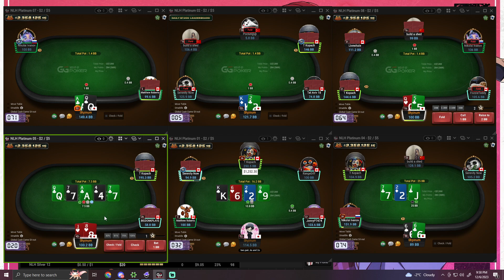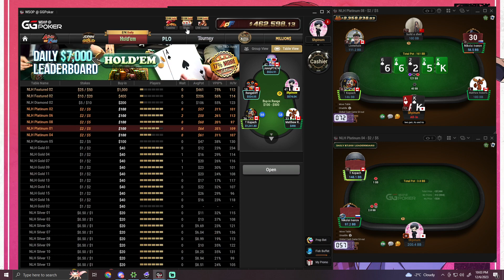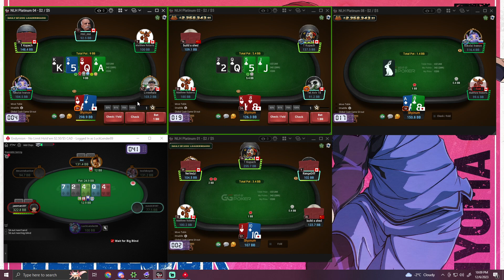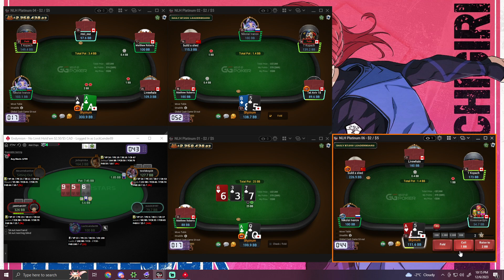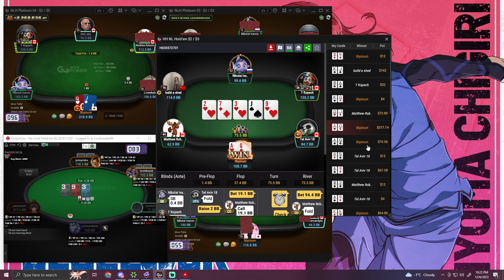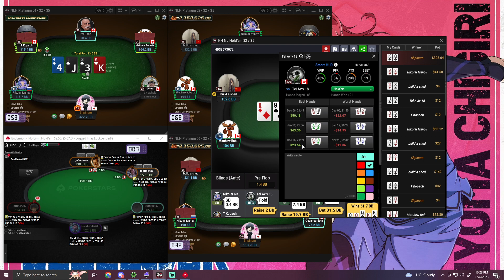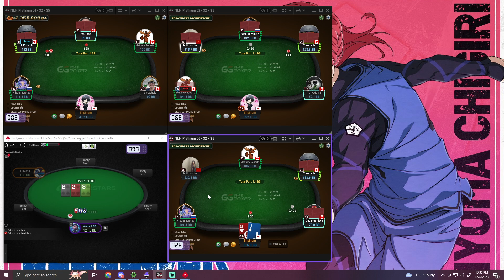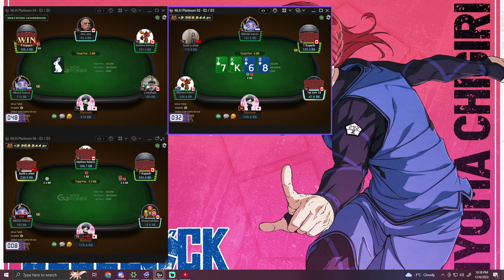MY BIGGEST YOUTUBE WIN YET! - 500nl play and explain #36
After initial rewatch made a lot of unusual mistakes here so bare w/me I sometimes struggle recording!
4:01 AKo - can fold turn if you want such a weird node though I doubt anyone is playing perfect so get close to the right idea then exploit is more important I imagine.
5:55 99 - flop is pure call brainfart by me ( opponent is range betting and has lower pairs in his range)
calling makes not 2 much money though so if u have certain read on ur opponent can fold it.
6:30 QTo - prefers b75 but b125 performs very well in practice here would advise just being aggro in general and you will make money v 99% of players
12:03 K8s -  just a yt mistake here river is pure and a huge error for a SRP 0.5bb
20:00 AQo - hand is perfect shoving turn a good amount value on the river is as described prefer Ah due to opponent having AKhh and AJhh in range river jamming range is AJdd and AA and AKhh main trap is KK with a heart.
24:55 QJo - same as before main size is 75 but b125 performs well in practice.
29:45 KQs - you dont play raises in this node as most turns are better for the HJ but in reality I do think they make money. (if u nodelock ur opponent range betting this spot you're supposed to range call it!) figured I'd add this in make sure to float IP. CAUTION might need to learn to have some giveups vs a solid opponent though!
32:33 A9s - fold in theory but if u nodelock your opponent to range bet and then an unbalanced turn range quickly becomes very profitable (especially when deeper the IP player can put so much pressure and the BB has to be very solid to defend correctly!)
34:22 A2 - b75 is preferred OTR but if opponent is range betting into you (correct play) you should be close to pure turn leading on this card.
39:50 QJo - kinda weird to add this one cause I think this type of node is pure exploit land where you should practice nodelocking and figure it out for yourself as most regs ranges are gonna be so different OTR from others but yeah likely a b175 turn angle with the QJ idm the way I played it though in practice!
40:13 T7s - UTG OPEN OOPS! fish in the big so its not horrendous as it seems but yeah.
If u have any further questions lmk I'll be sure to answer!